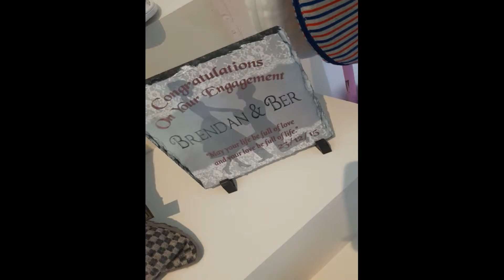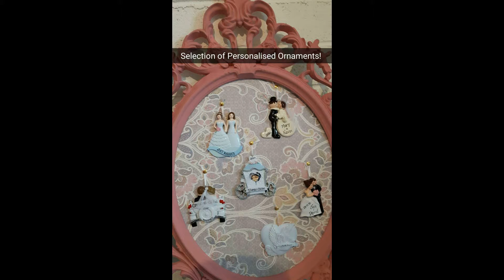Personalised Wedding and Engagement Gifts | WowWee.ie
A look at our Bridal Robes which can be personalised and purchased